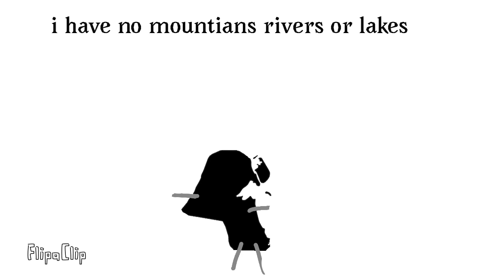Kuwait 🇰🇼 Geography (Almost)